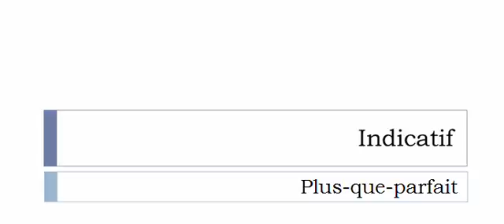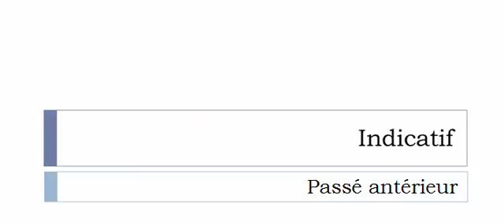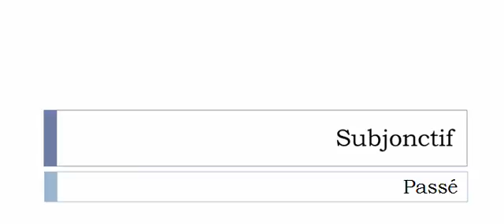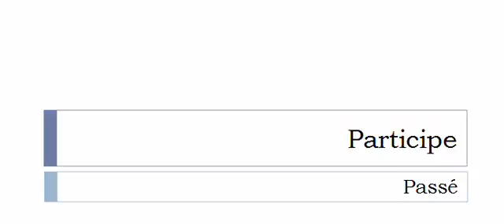Aprender francês = Conjugação = Verbo = Jabler